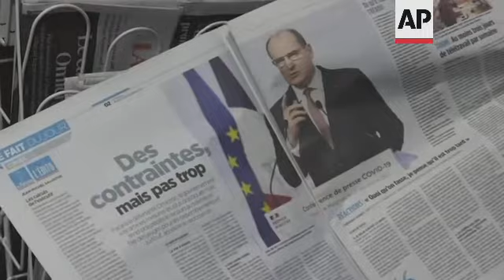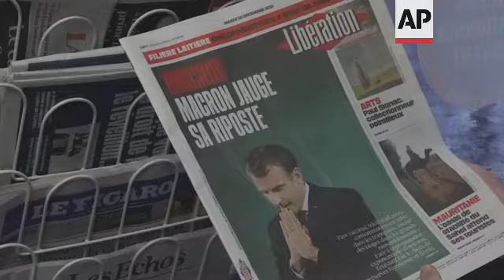Reax as France introduces more COVID measures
(28 Dec 2021) The French government announced new COVID-19 measures on Monday in an effort to curb the spread of the coronavirus, yet stopped short of imposing drastic restrictions before New Year's Eve.
Starting from next week, big events will have capacity limits, with sit down only during concerts as well as no standing in bars.
Eating and drinking will be banned in cinemas, theatres, sport facilities and public transportation, including on long-distance routes, French Prime Minister Jean Castex said.
The new rules will be in place for at least three weeks, he said.
"I think that the government does what they can with what they know about this virus," Delphine Samy told The Associated Press while visiting Paris.
The move comes after France recorded more than 100,000 virus infections in a single day for the first time in the pandemic.
The government hopes to speed up the nation's booster campaign by reducing the delay in getting the shot from four to three months after the previous vaccine shot.
Jose Cortez said he hoped one day to not need regular vaccines but that it "might be something that is necessary today."
The new measures remain less strict than those put into place last December, when a nightly curfew was imposed across the country.
The French government appeared to be trying to strike a balance between measures needed to relieve hospitals and keep the economy running at the same time, as the fast-spreading omicron variant complicates the situation.
"I think that the government is trying to do its best while he is also trying to preserve individual liberties," said Jean-Yves Clavel, also visiting Paris.
More than one in 100 people in the Paris region have tested positive in the past week, according to the regional health service.
Most new infections are linked to the omicron variant, which government experts predict will be dominant in France in the coming days.